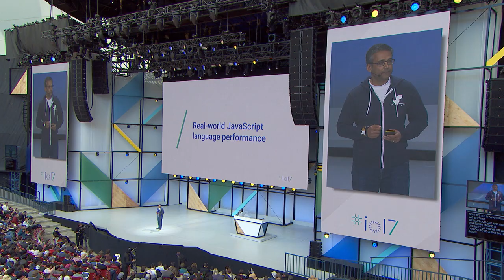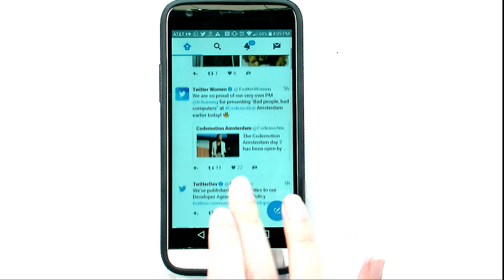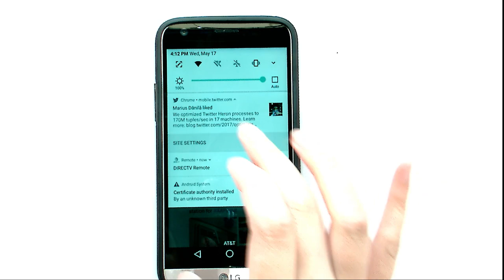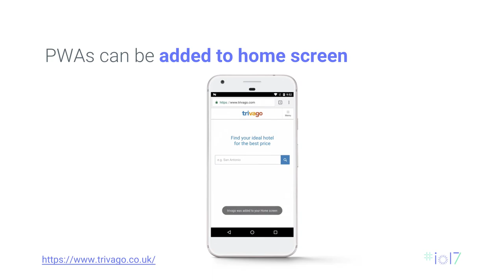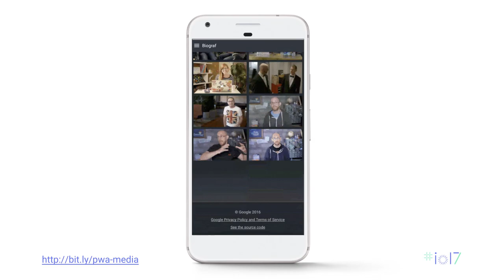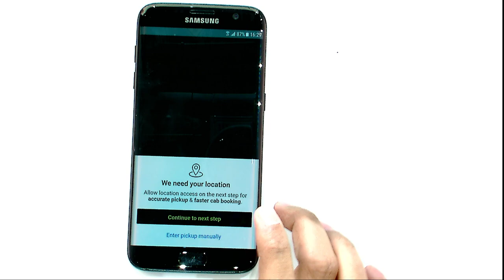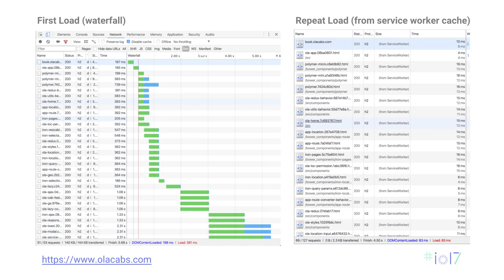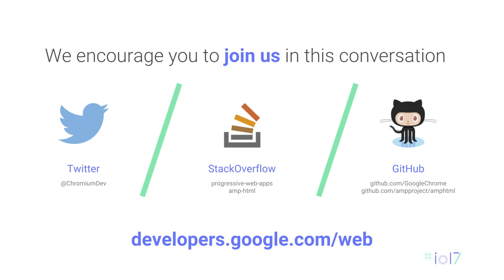The Mobile Web: State of the Union (Google I/O '17)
We are in the midst of a sea change for the mobile web. Progressive Web Apps are growing in usage, and the tools and capabilities available to web developers are continually becoming more powerful and diverse. In this talk, we'll highlight some of the biggest recent transformations of the modern mobile web, show how developers and companies are taking advantage to build best-in-class experiences that are making real business impact, and give a sneak peak into the exciting new advances in the platform you can expect in the near future.

See all the talks from Google I/O '17 here: Watch all the talks